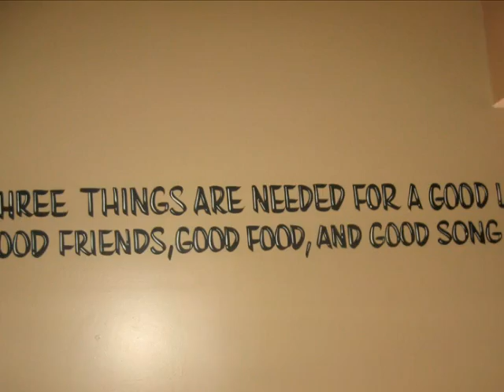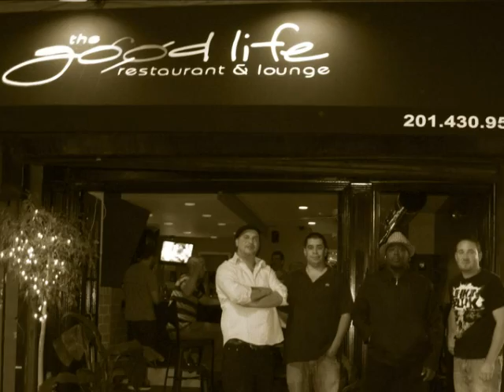The Good Life (Disco Inferno)